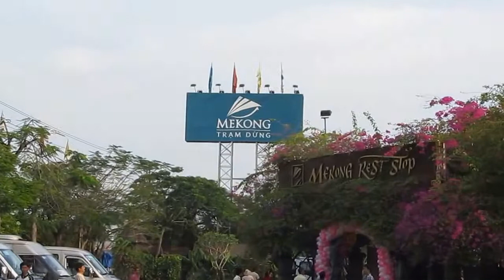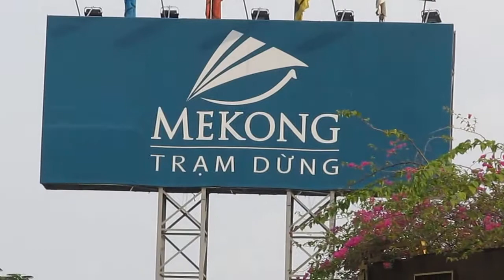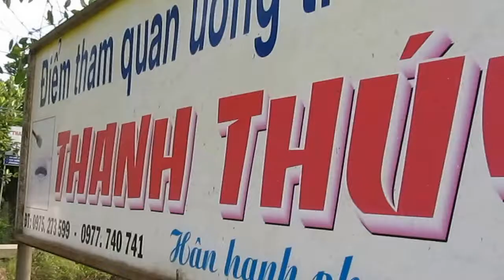Bản sao của Vĩnh Long 22 12 2013 Nhà Thầy CHÂU Diện Chẩn - Thành - hangocan Hà Ngọc Ẩn anhangoc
Diện Chẩn khóa 130 thăm quê Thầy Châu & du lịch dã ngoại sông nước Làng Nghề Vĩnh Long
Video rung quá, mình phải dùng phần mềm Vegas Pro ổn định lại hình ảnh xem tạm được